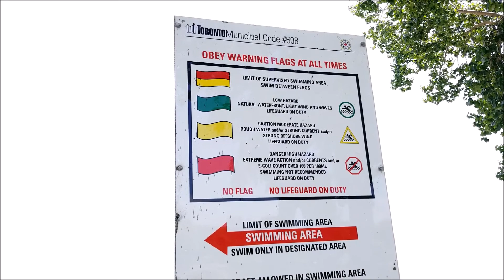Parks and beach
Mississauga Park and Lake Ontario Beach.